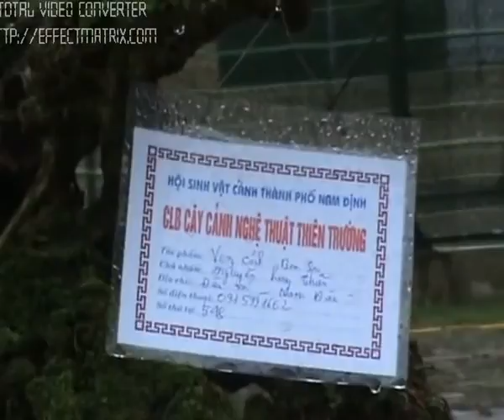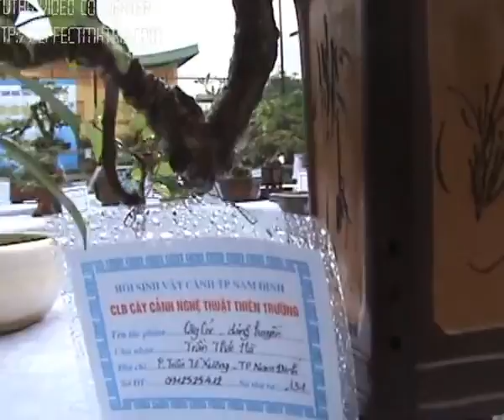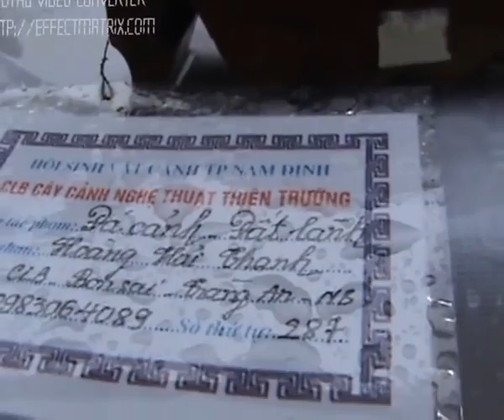cvn ● cây 2016 cảnh ● nghệ thuật hot nhất năm 2013